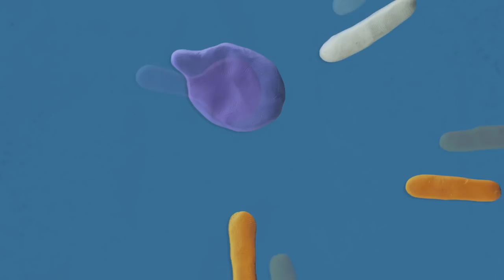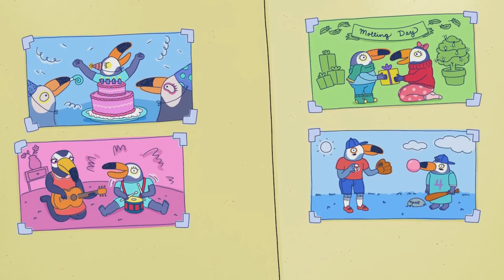Tuca and Bertie | Changing Perspectives in Animation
TUCA AND BERTIE RENEWED FOR SEASON 2 2021

Tuca and Bertie is Netflix's latest animated sitcom, created by Lisa Hanawalt, with a bright, bold and whimsical style of animation. But that visual style changes frequently throughout the series, drawing attention to a character's growth and change. Here, I analyse and discuss some of those shifts in perspective seen throughout season 1 of Tuca and Bertie.

Content Warning:

Tuca and Bertie does address some difficult and sensitive subjects. In this video, I don't go into great detail on those, but I will caution that they are mentioned over the course of this discussion, and images used within the show are also present in this video.

- Implied Sexual Assault
- Sexual harassment
- Anxiety